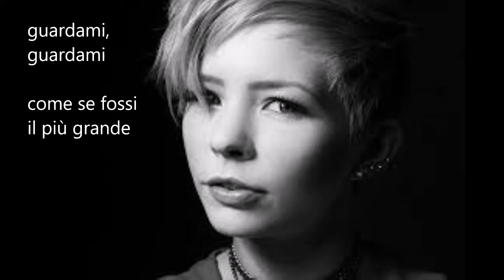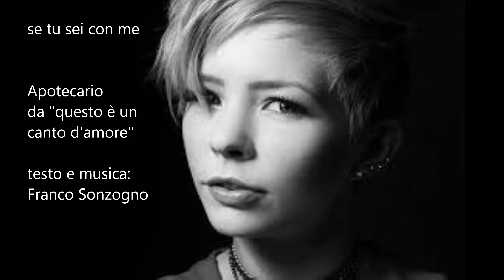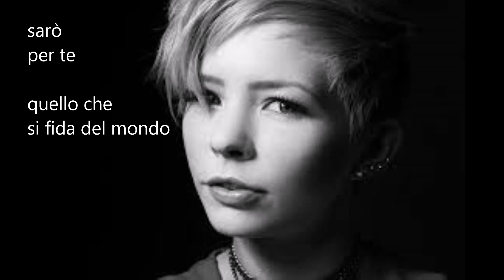425 se tu sei con me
Apotecario
da "questo è un canto d'amore"